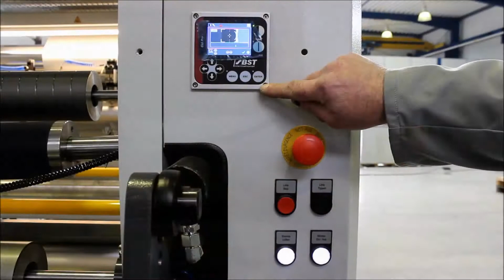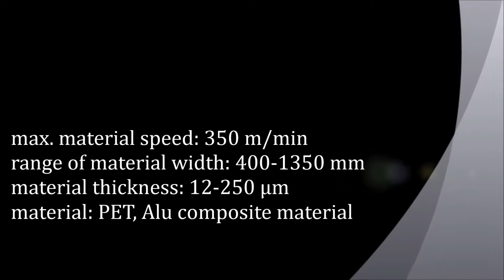Rollenschneidmaschine/ Slitting machine